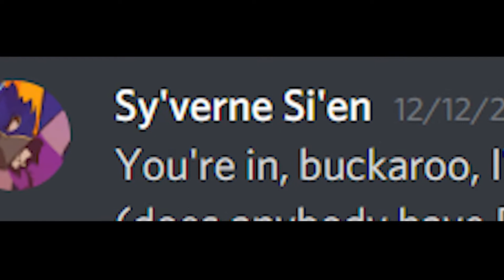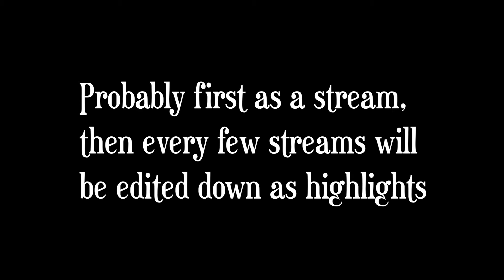Eyr SMP Announcement